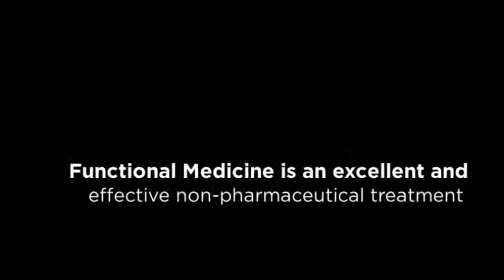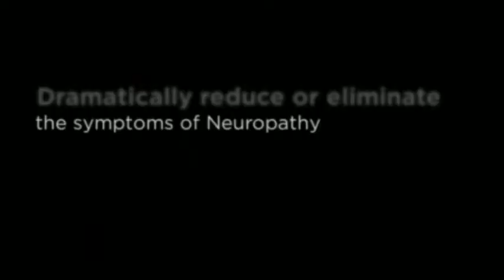Las Vegas Doctor Neuropathy Relief - Superior Health Soluti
1661 West Horizon Ridge Parkway
Suite 280